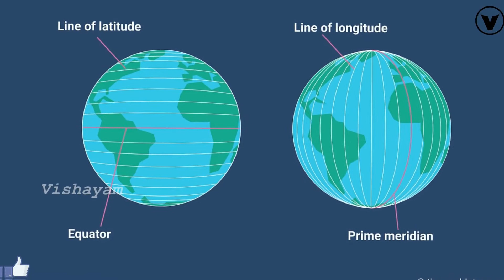భూమధ్య రేఖ వద్ద ఇతర భూ ప్రాంతాలలో ఉన్నట్లు రుతువులు ఉంటాయా? | Vishayam